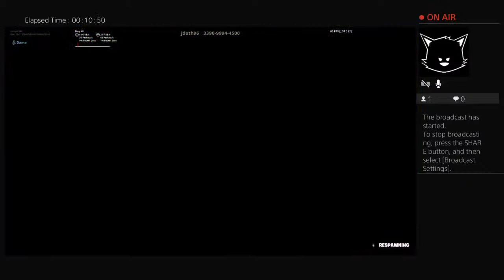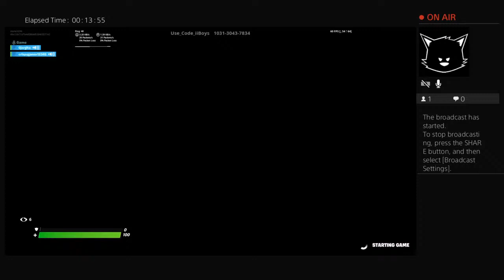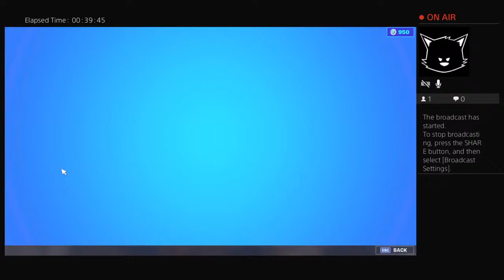Floor is lava challenge